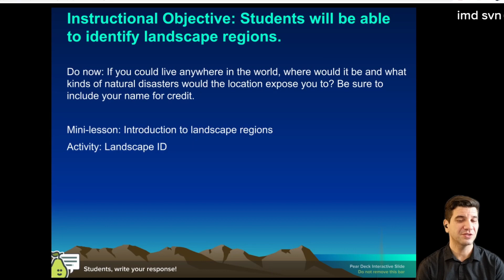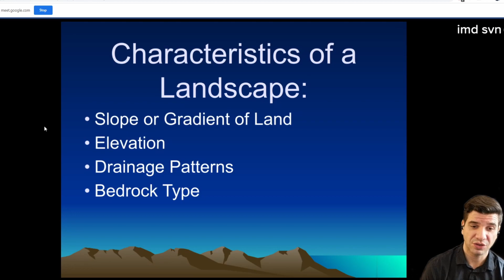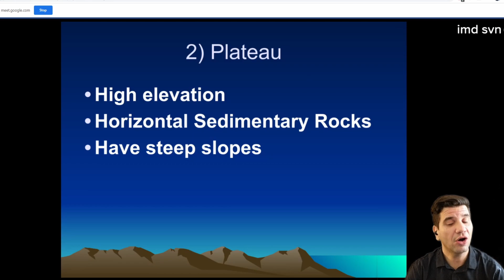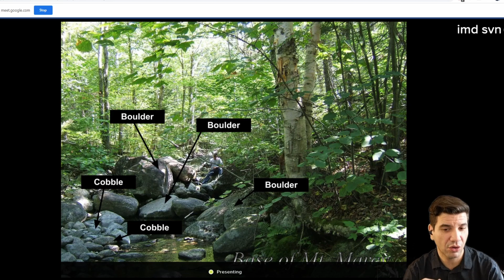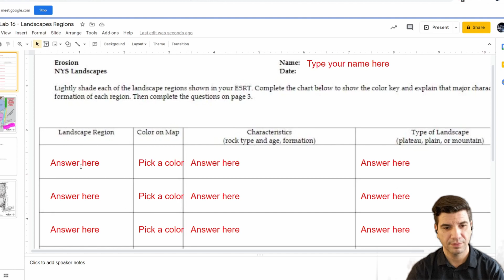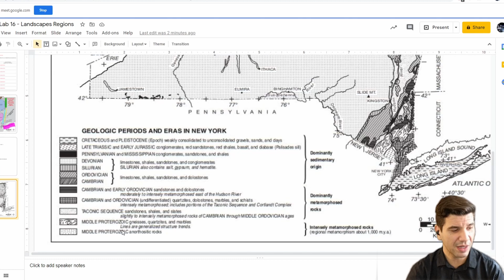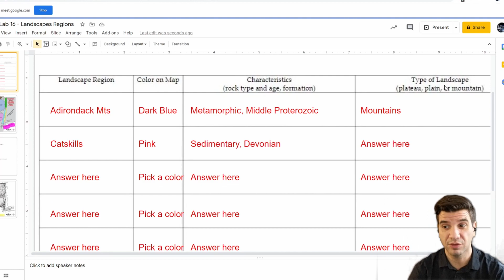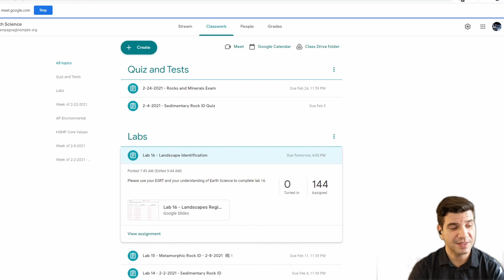2 25 2021 Intro to landscapes Regents Earth Science